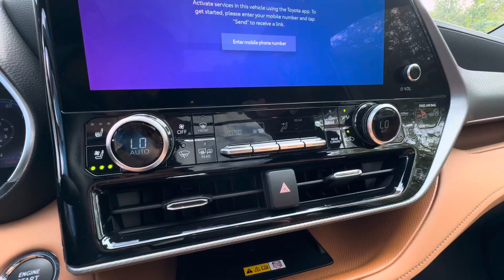2023 Toyota Highlander Platinum AWD | PN5121